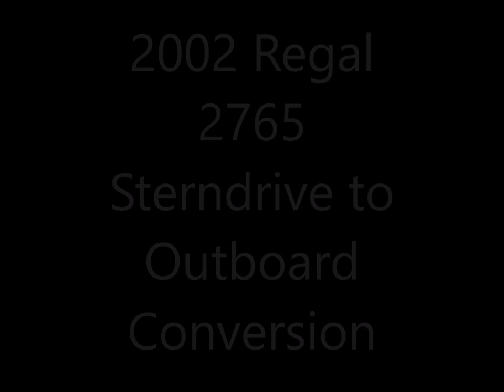Regal Sterndrive to Outboard Conversion Project Part 1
Sterndrive to Outboard Conversion